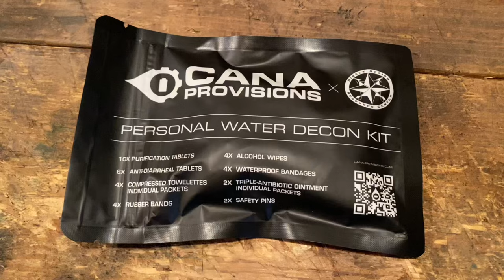CANA Provisions Water Decontamination Kit Review.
A closer look at CANA Provisions Water Decontamination Kit.

A related article.